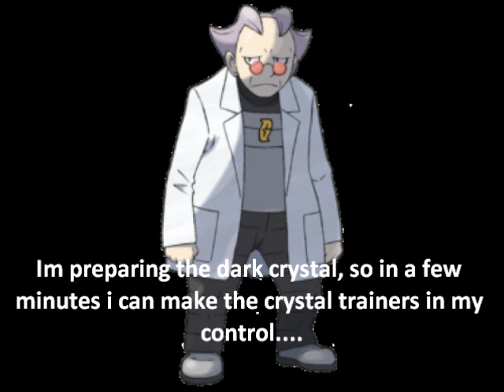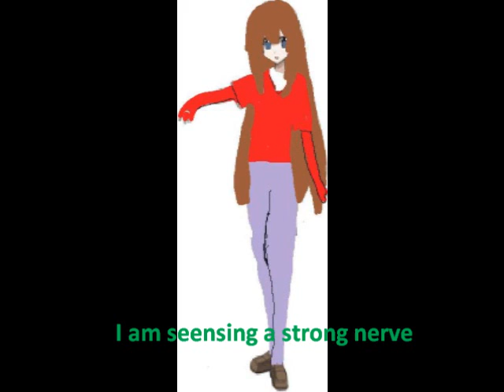Pokemon Crystal Trainers "Guardians of the World" Chapter 20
The next chapter will now start to,,well, get bad... you will see what I mean..